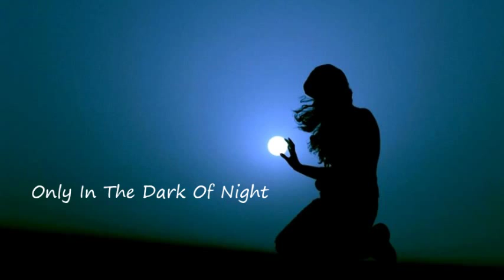Only In The Dark Of Night - Peter Pearson & Karen VR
Peter Pearson & Karen VR (I'm Only Dreaming)